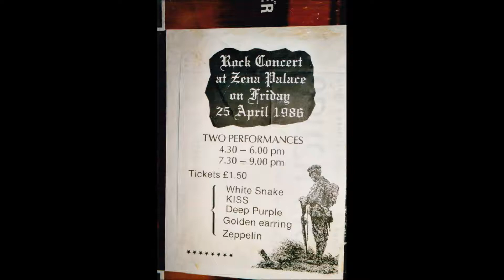Alone she - Hoozhoo 1987 Feat: Martin Weller, Gary Bacon, Alan Hyde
Sound of the 80s